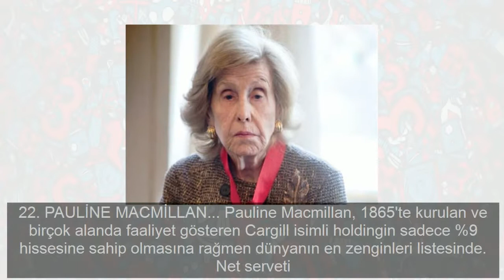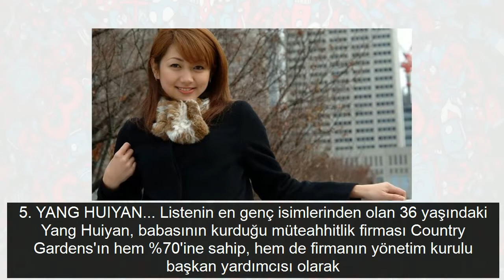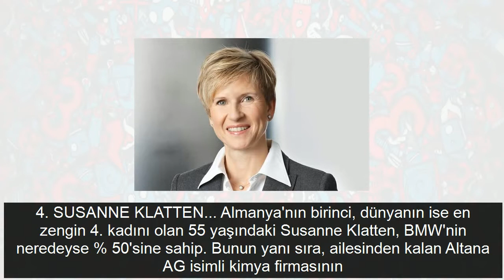İşte dünyanın en zengin kadınları! Servetleri dudak uçuklatır...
Dünya üzerinde ise en zengin insanların yüzde 20sini kadınlar oluşturuyor Bu kadınların büyük bölümü servetini ailesinden ya da eşinden miras olarak almış En zengin 25 kadın arasında kendi çabasıyla zengin olmuş sadece 3 kadın var Servetini tamamıyla kendi çabalarıyla elde eden Lens Technologynin sahibiZhou Qunfeinin kişisel serveti 12 milyar doların üstünde Dünyanın en zengin kadını olan 68 yaşındaki Alice Waltonun şahsi serveti ise 461 milyar dolar Şimdi dünyanın en zengin kadınlarından bazılarını yakından tanıyalım

 25 SHARİ ARİSON Babası tarafından kurulan gemi şirketi Carnival Corporationın başında olan Shari Arison ABD doğumlu İsrailli bir iş kadını Şirketten gelen gelirinin yanı sıra kendi yatırım şirketleri ile İsrail bankalarına ortak Kişisel serveti ise 54 milyar dolar

 24 MARİAN ILİTCH Ünlü pizza zinciri Little Caesarsın sahibi olan 84 yaşındaki Marian Ilitchin net serveti 53 milyar dolar

 23 ANN WALTON KROENKE Ünlü perakende zinciri WalMartın varislerinden olan Ann Walton Kroenke 68 yaşında bir girişimci Kişisel serveti ise 65 milyar dolar

 22 PAULİNE MACMİLLAN Pauline Macmillan 1865te kurulan ve birçok alanda faaliyet gösteren Cargill isimli holdingin sadece 9 hissesine sahip olmasına rağmen dünyanın en zenginleri listesinde Net serveti 71 milyar dolar

 21 WU YAJUN Mühendis olan Wu Yajun kendi çabasıyla zengin olanlardan Longford isimli inşaat firmasının kurucusu olan Yajunun kişisel serveti tam olarak 71 milyar dolar

 20 SAVİTRİ JİNDAL Eşini kaybettikten sonra Hindistanın en büyük enerji ve çelik üreticisi olan Jindal isimli firmanın başına geçen Savitri Jindalın net serveti 75 milyar dolar

 19 CARRİE PERRODO Evlenmeden önce modellik yapan Carrie Perrodo eşine dünyanın en büyük aile şirketlerinden biri olan Perencoyu kurarken en büyük desteği verdi Eşi öldükten sonra firmanın varislerinden biri olan Perrodonun kişisel serveti 57 milyar dolar

 18 EVA GONDA DE RİVERA Meksikanın en büyük içecek firmalarından FEMSAnın varislerinden biri olan Eva Gonda de Rivera da dünyanın en zengin kadınlarından Kişisel net serveti 64 milyar dolar

 17 KİRSTEN RAUSİNG Dedesi tarafından kurulan ünlü ambalaj firması Tetra Pakın varisi olan Kirsten Rausing babasının tüm hisseleri satın alması sebebiyle firmanın tek sahibi Net serveti 77 milyar doları bulan Rausing 65 yaşında

 16 SANDRA ORTEGA MERA Babası Zara gibi birçok markayı bünyesinde bulunduran tekstil firması Inditexin kurucusu olan Sandra Ortega Mera 49 yaşında Kişisel serveti tam olarak 71 milyar dolar

 15 LORETTA ROBİNSON Kanadalı telekomünikasyon şirketi Rogersın kurucusu olan Ted Rogersın eşi Loretta Robinsonun kişisel net serveti 83 milyar dolar

 14 MARGARETTA TAYLOR Ailesi Cox firmasının kurucularından olan Margaretta Taylor firmada 17lik bir hisseye sahip Kişisel net serveti 79 milyar dolar

 13 KATHERİNE RAYNER Cox firmasının sadece 17sine sahip olmasına rağmen dünyanın en zengin kadınları listesine girmeye hak kazanan Raynerin kişisel serveti 79 milyar dolar

 12 BLAİR PARRYOKEDEN Blair ParryOkeden meyda sektörünün öncülerinden olan Cox firmasının 25ine sahip Kişisel net serveti 118 milyar dolar olan Okeden 65 yaşında

 11 ZHOU QUNFEİ Servetini tamamıyla kendi çabalarıyla elde eden Zhou Qunfei Çinli ve fakir bir ailede büyümüş Üniversitede muhasebe ve bilgisayar üzerine